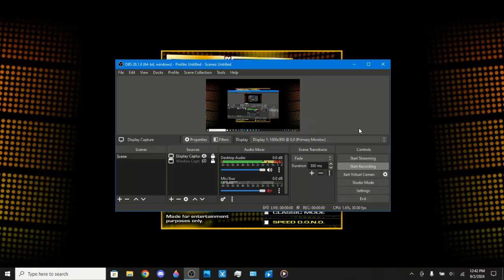BigJon's Deal Or No Deal: Jackpot Challenge (Season 10; Game #6)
Here's game 6 of season 10 of my BigJon's DOND Jackpot Challenge where the jackpot has now increased to the amount of $35 Million.